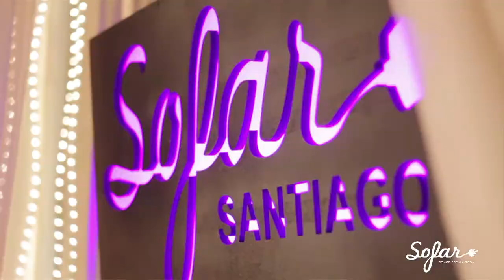La Big Rabia - Lo voy a soportar | Sofar Santiago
La Big Rabia performing “Lo voy a soportar” at Sofar Santiago on August 30th, 2014

(Sofar Sounds Santiago, Show #988)

Filmed by: Marcelo Venegas & Lucía Mendez

Edited by: Marcelo Venegas

Audio by: Marcelo Venegas & Juan Pablo Gutiérrez